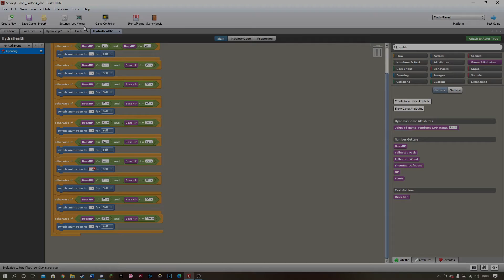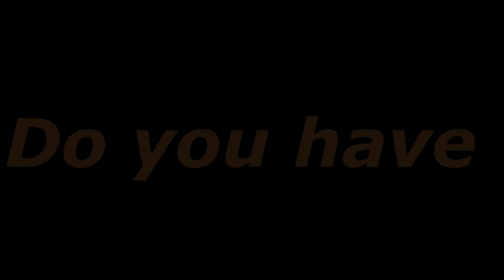LostSSA Trailer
I hope you enjoy your time!